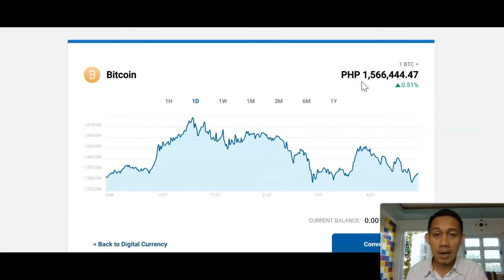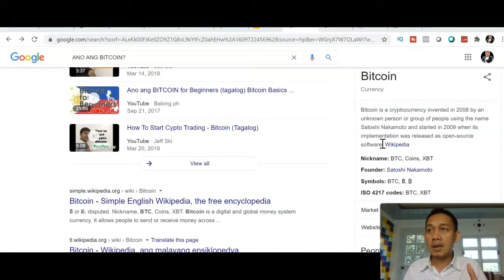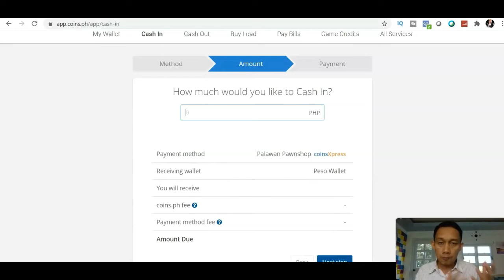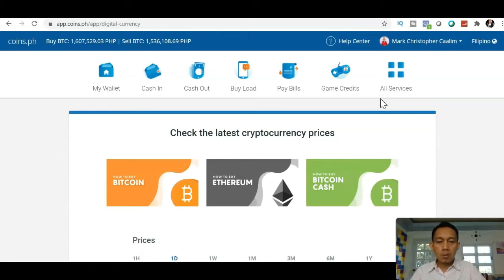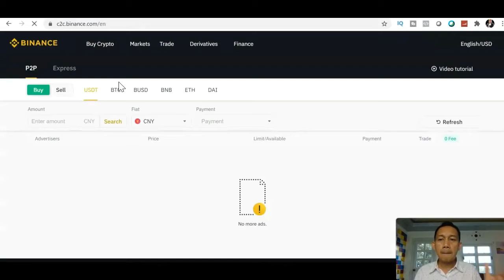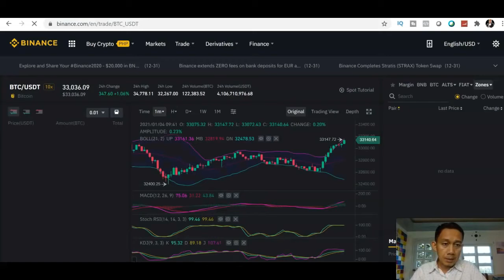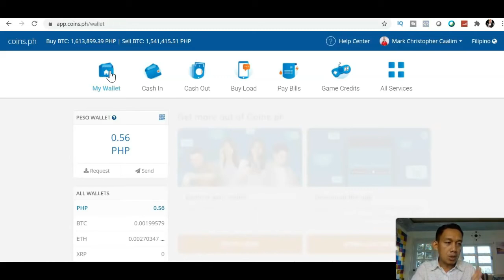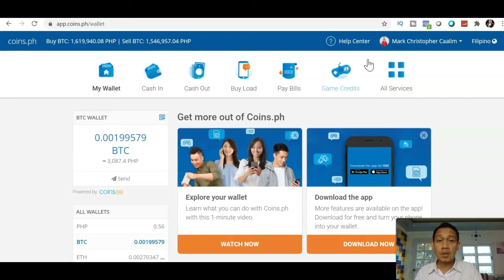PAANO KUMITA NG P5,000 PER DAY SA BITCOIN? | KNOWLEDGE TV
16 Registered Crypto Exchanges in the Philippines
The central bank of the Philippines, Bangko Sentral ng Pilipinas (BSP), has so far approved 16 cryptocurrency exchange service providers in total. The latest list of “Remittance and transfer companies (RTC) with virtual currency (VC) exchange services” shows four recently-approved cryptocurrency exchanges. They are Finchain Technology Inc., Iremit Inc., Moneybees Forex Corp., and Wibs PHP Inc.

The four join 12 existing crypto exchanges previously approved by the BSP: Aba Global Philippines (Coexstar), Atomtrans Tech, Betur (dba Coins.ph), Bexpress, Bloomsolutions (Bloomx), Coinville Phils, Etranss Remittance International, Fyntegrate (dba Philippine Digital Asset Exchange or PDAX), Rebittance (Rebit, Buybitcoin.ph), Telcoin, VHCEX, and Zybi Tech (dba Juancash). News.Bitcoin.com previously reported that there were 13 approved crypto exchanges in the Philippines. However, Bitan Moneytech has been delisted as of June 30 and is no longer on the above BSP-approved list.

The BSP established a formal regulatory framework for crypto exchanges in its Circular No. 944 dated Feb. 6, 2017. Crypto exchanges are required to register with the BSP as remittance and transfer companies.

Government, Unionbank and PDAX Launch a Bond App
The Philippines continues to innovate in the area of crypto assets and blockchain technology. Last week, the country’s Bureau of the Treasury, the Union Bank of the Philippines (Unionbank), and crypto exchange PDAX launched a blockchain app called Bonds.ph for the distribution of government bonds. National Treasurer Rosalia V. De Leon explained that the new mobile app will allow Filipinos, particularly the unbanked, to invest in the government’s new retail treasury bond and help the country raise funds to help with economic recovery and strengthen the covid-19 response.

Unionbank, one of the largest banks in the country, installed a bitcoin ATM early last year. Its subsidiary UBX has invested in the PDAX exchange.

“This is the first retail treasury bond issuance to leverage on blockchain technology – in Asia, and likely the world,” said Unionbank President and CEO Edwin R. Bautista. “The Philippines is ready to lead the way into the future and tech up the nation with innovative, inclusive opportunities, powered by emerging technologies, for the benefit of all Filipinos.”

RELATED CHANNEL / Credits
Jason Pizzino
Pinoy Influencer
Pisobilities